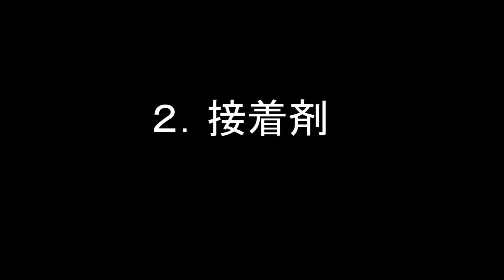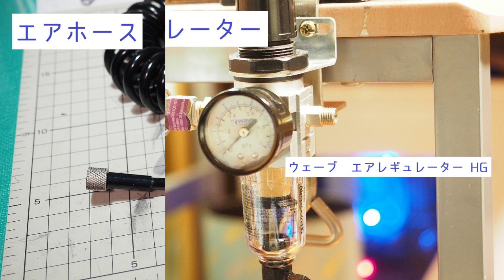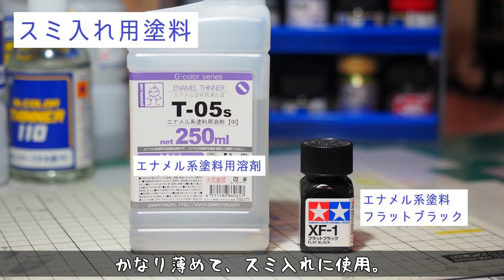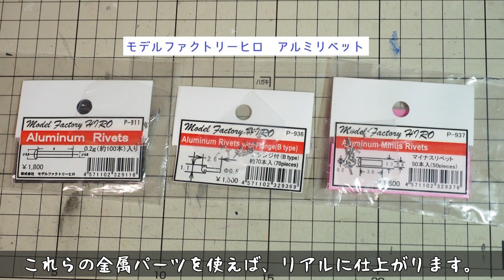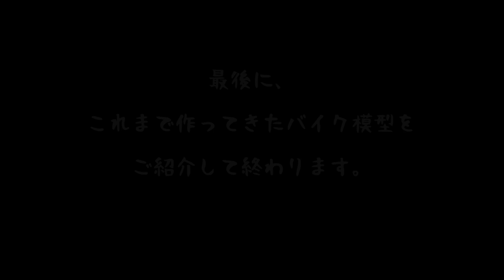バイク模型製作用ツールの紹介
私がバイクプラモを作るときに、いつも使っている道具のすべてを紹介してみました。
全部必要というわけではないので、まずは必要なものだけ揃えて一台作ってみると良いと思います。

参考になった本たち
・野本憲一モデリング研究所

・バイク模型製作の教科書（GPマシン攻略法）

・バイク模型製作の教科書（作ろう！マイバイク編）

必須なツールたち
・ニッパー
・タミヤセメント
・ベーシックヤスリセット
・ピンセット（ツル首タイプ）
・マークソフター

塗装用品
・GSIクレオス Mr.リニアコンプレッサー L7
・塗装ブース
・ペインティングクリップ
・ねこの手ステーション
・塗装用マスク
・調色スティック
・スポイトセット
・エアブラシハンガーHG
・ドレン＆ダストキャッチャー２
・クリーニングブラシ